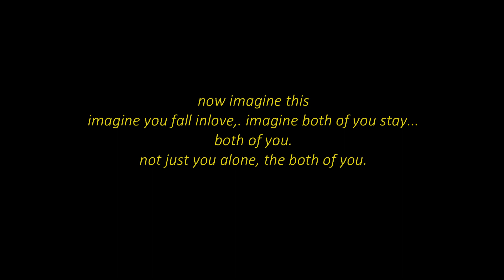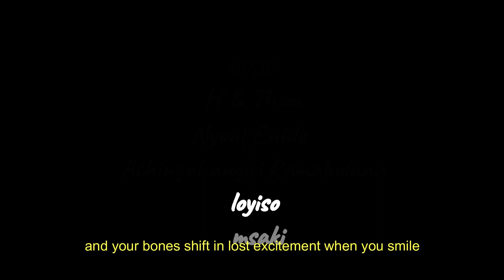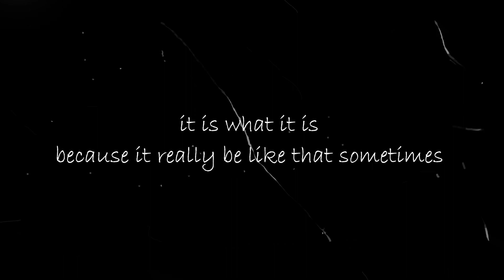EOAH ZA a NOAH and EDGAR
there's so much softness when love is projected. there's ease in the sky, the sun takes its toll on us.
this is EOAH.